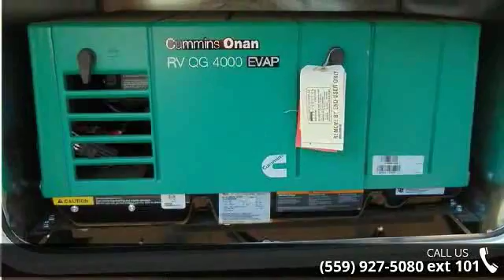2017 Forest River Stealth WA2313 - Toy Hauler Liquidator...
We will not be undersold!!Complete PDI walk through as well as 24 hour technical support for as long as you own your trailer!!We are the #1 seller of new used and bank repo Toy Haulers in America. We carry over 35 lines of new Toy Haulers, Travel trailers and 5th wheels and have an unbelievable selection of used Toy Haulers!!We have been in business for 35 years and we maintain an A Plus rating with the BBB. We have won the peoples choice award on multiple occassions. We offer financing at super low rates and great terms. Interior Color:WhiteExterior Color:White